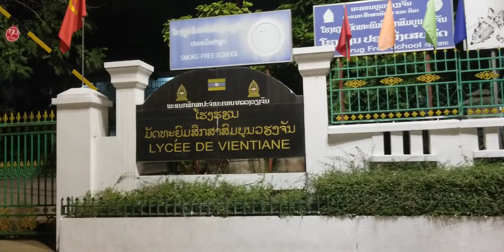@🇱🇦 ນະຄອນຫລວງວຽງຈັນໃນຍາມຄຳ່ຄືນ EP323 Vientiane capital at night time นครหลวงเวียงจันทร์ในยามค่ำคืน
Travel Laos 2022. Ride an electric bike around the Vientiane capital province at night time
ท่องเที่ยว สปปล 2022. ขับรถจักรยานไฟฟ้าเทียว ตัวเมือง นครหลวงเวียงจันทร์ ในยามค่ำคืน
ທ່ອງທ່ຽວລາວ 2022. ຂີ່ລົດຖີບໄຟຟ້າທ່ຽວຕົວເມືອງນະຄອນຫລວງວຽງຈັນໃນຍາມຄຳ່ຄືນ